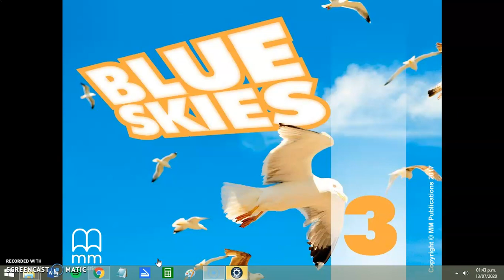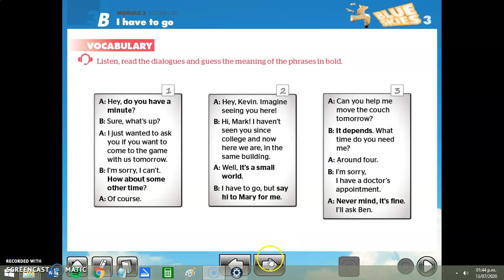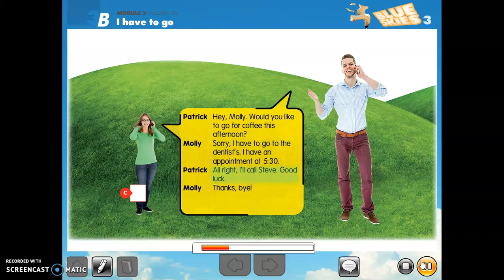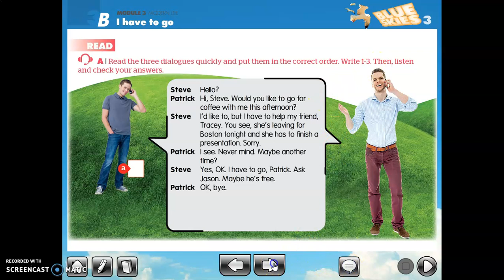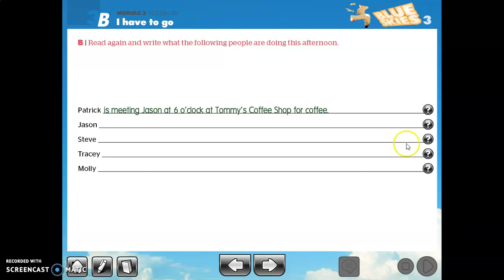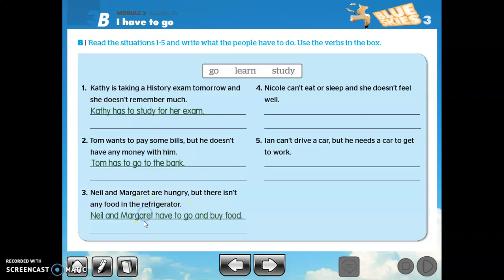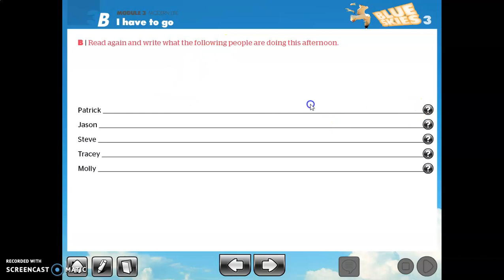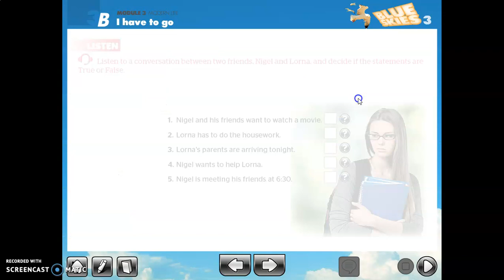9th Lesson 3B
Open Skies 3
Lesson 3B